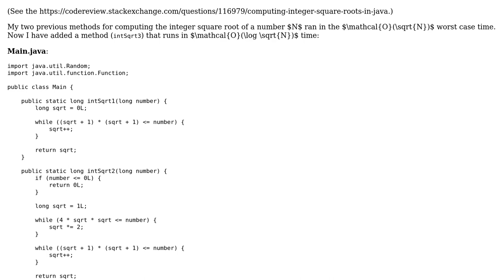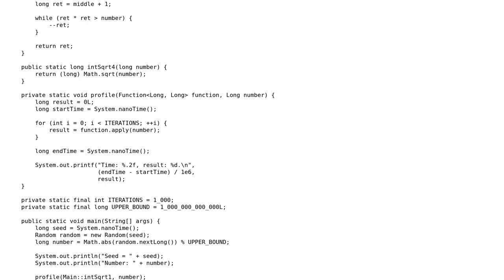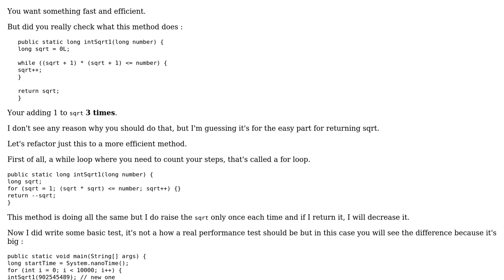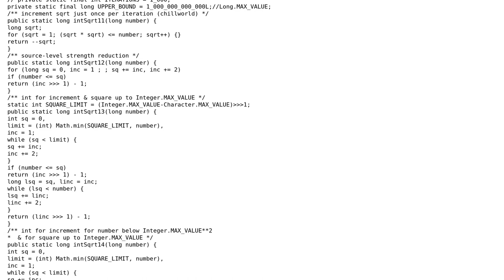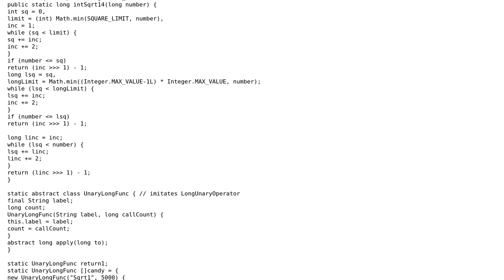Computing integer square roots in Java - follow-up (4 Solutions!!)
Computing integer square roots in Java - follow-up

With thanks & praise to God, and with thanks to the many people who have made this project possible! | Content (except music & images) licensed under CC BY-SA | Music | Images & others | With thanks to user rolfl user oliverpool user greybeard user coderodde user chillworld and the Stack Exchange Network Trademarks are property of their respective owners. You are responsible for your own actions.